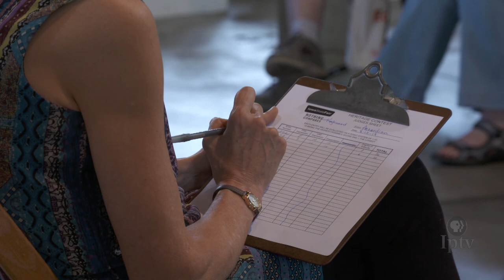Accordion Contest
We visit Pioneer Hall to listen in on some of the competitors at the 2019 Accordion Contest.